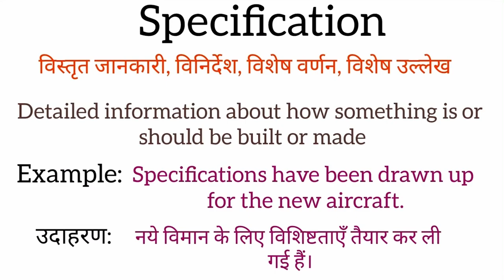Specification meaning in hindi | Specification ka matlab kya hota hai | Word meaning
Specification meaning in hindi
Specification ka matlab kya hota hai
english to hindi
word meaning
what is specification
Specification का हिंदी अर्थ